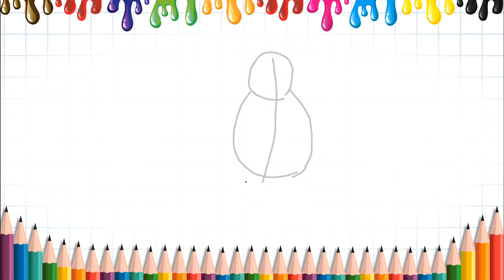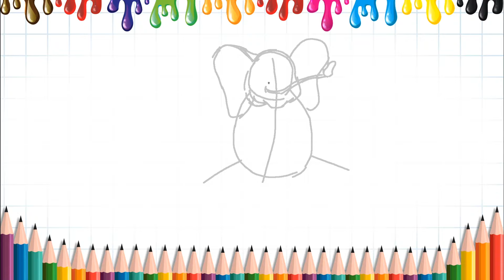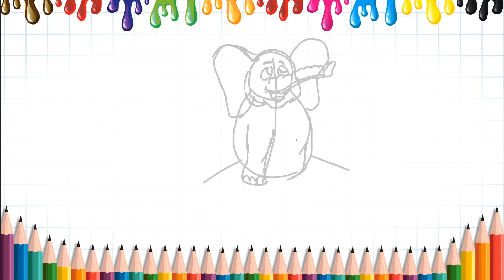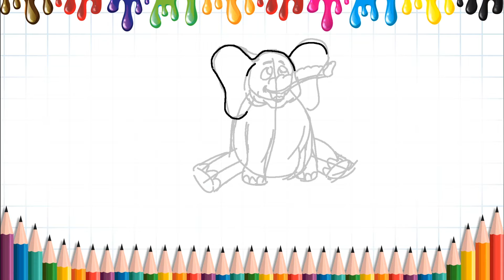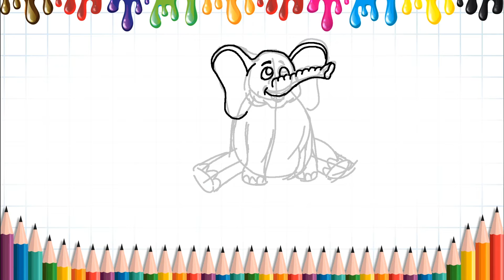HOW TO DRAW AN ELEPHANT/CARA MELUKIS GAJAH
Easy step by step to draw an Elelphant for kids.

Have a nice day and FUN! :)